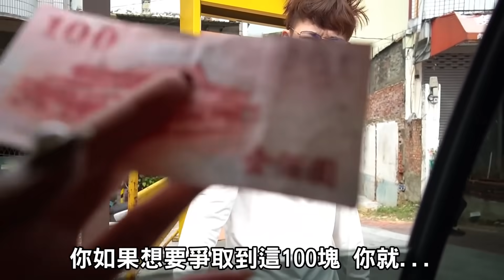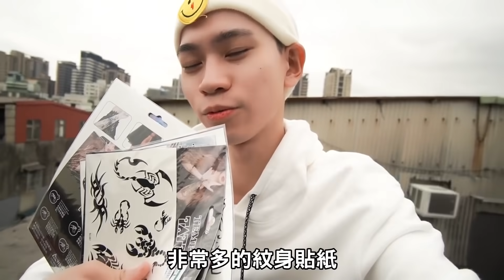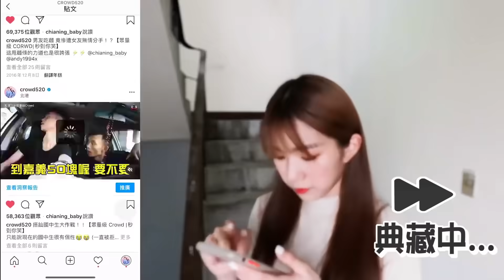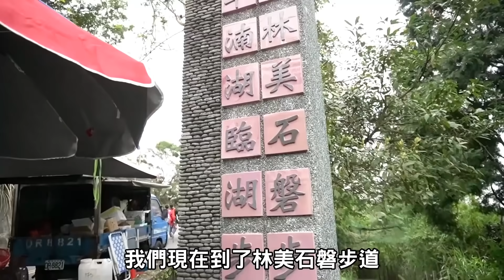「2020年度整人精彩回顧」各種爆笑瞬間都在裡面！PRANK REVIEW Video【眾量級CROWD｜PRANK互整情侶特輯】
影片幫大家整理好囉👇🏻 趕快追起來！
11.史上最驚悚的惡整！製作造價兩萬元的機械貞子 男友看到的反應是？(鬼月特輯 EP.1)

➡訂閱YouTube【眾量級CROWD x FUN生活-第二頻道】